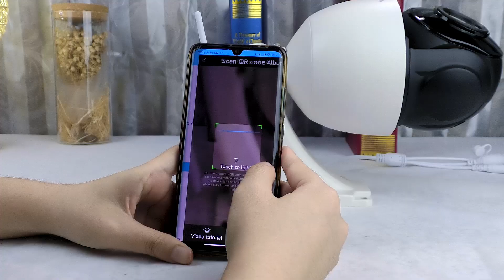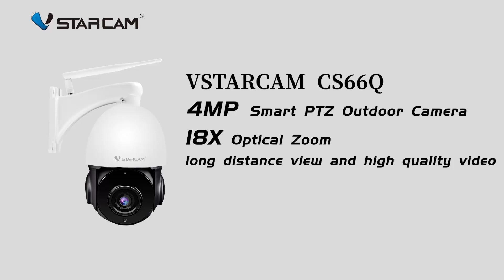Are the animals in the farm normal?Use the VStarcam camera CS66Q-X18 for remote viewing at any time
Are the animals in the farm normal? Is there anyone visiting the fishing pond and construction site? Use the VStarcam zoom high-definition waterproof camera CS66Q-X18 for remote viewing at any time, with 18x optical zoom, clear and visible at long distances, 4 megapixel high-definition image quality, AI humanoid detection, and real-time alarms.